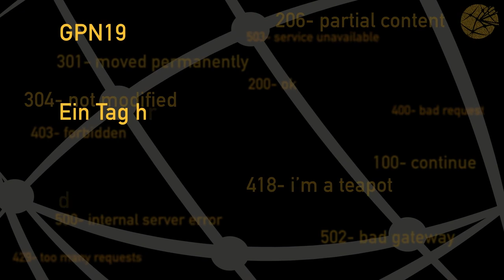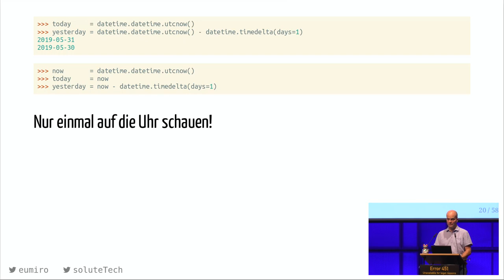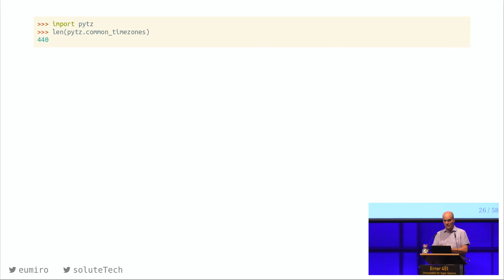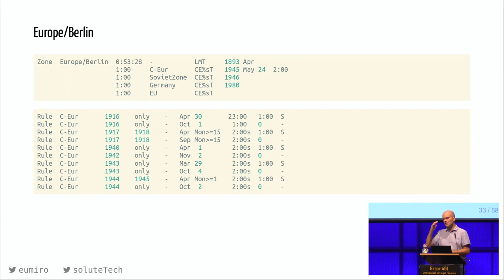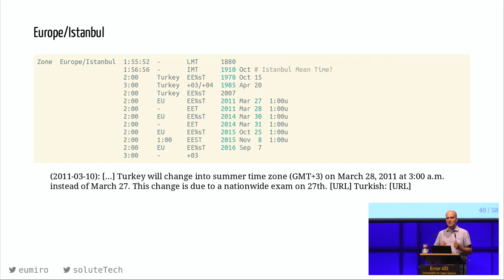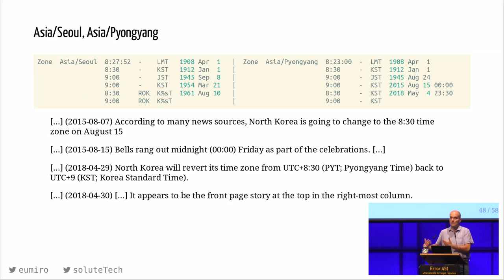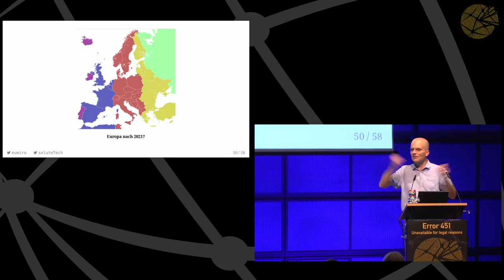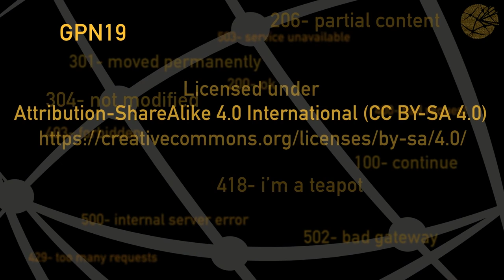GPN19 - Ein Tag hat nur 24±1 Stunden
Konntest du am letzten Oktobersonntag tatsächlich eine Stunde “länger schlafen”, oder hast du mehrere Stunden lang in deinem Code nach Fehlern gesucht, weil er mit der Zeitumstellung und allgemein mit Zeitzonen nicht richtig umgehen konnte? Vielleicht warst du gar nicht daran schuld…

Wir werden uns ein paar Fallstricke ansehen, die bei der Arbeit mit Datumsangaben in beliebiger Programmiersprache auftreten können, mit Python als Beispiel.

Wir schauen uns an, wie und wann die Zeitzoneninformation in unsere Systeme reinkommt, warum nur eine Bibliothek in Frage kommt, warum diese über vierhundert einzelne Zeitzonen enthält, und warum wir in Deutschland sogar zwei Zeitzonen haben: Berlin und B… nein, Bonn ist es nicht.

Wir stellen uns vor, was in Europa passiert, wenn es ab 2021 keine Zeitumstellung mehr gibt und warum es hier noch nie eine Winterzeit gab. Und wir können noch vom Glück sprechen, dass wir in Europa leben.

Zwei Jahrhunderte kurzsichtiger Propaganda und langfristiges Chaos in sechzig Minuten. Möglicherweise wollt ihr nach diesem Vortrag alle Zeitzonen in Ihrem Code vollständig vermeiden!

miro